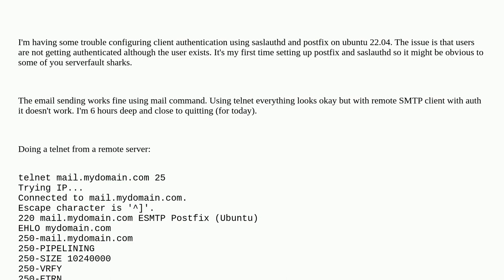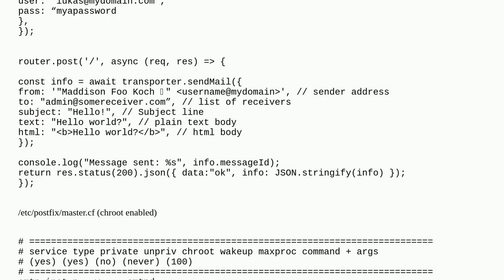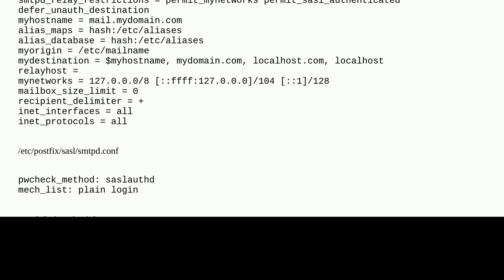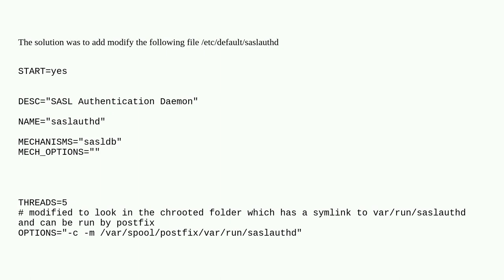SASL authentication failure: Password verification failed even when it works with testsaslauthd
A special thanks goes out to the awesome community

  postfix saslauthd